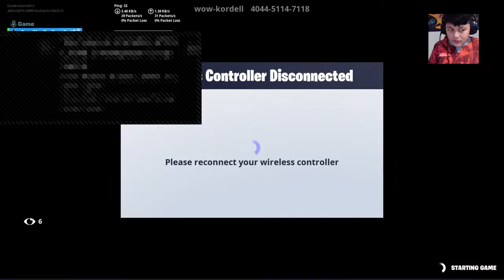Playing some fortnite creative